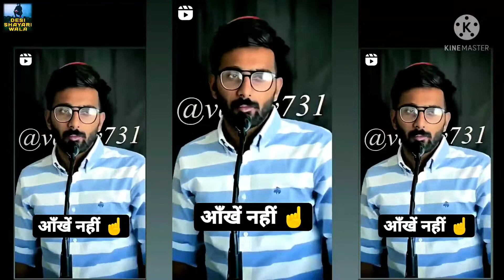👀हमेशा के लिए🙅‍♂️बंद कर देंगे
Keep Supporting🤲

Keep Watching🕌

Keep Sharing😔

PLEASE 🙏 SUPPORT 😔
PLEASE 🙏HELP😭 POOR😔CHANNEL